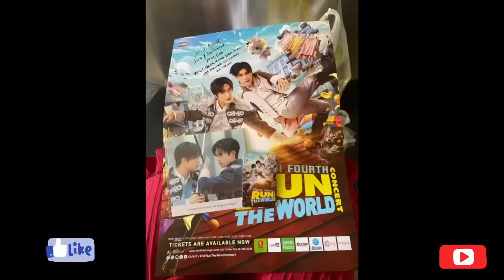Gemini Fourth Concert Day 1 Run The World Full Fancam (31.08.2024)